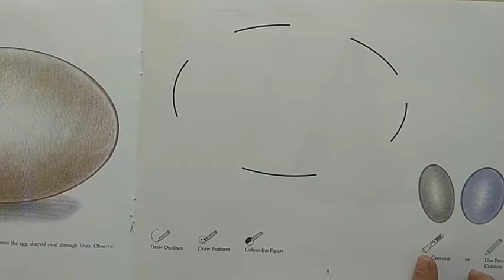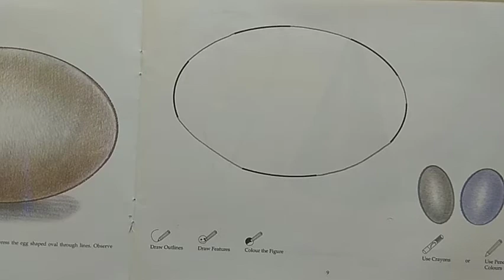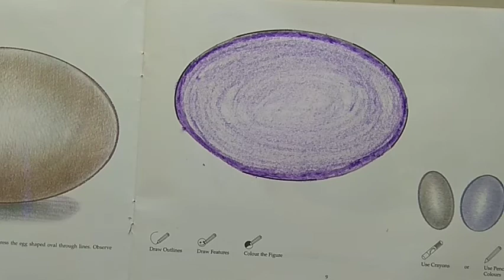STD-3 DRAWING(THE EGG)ENG.MED